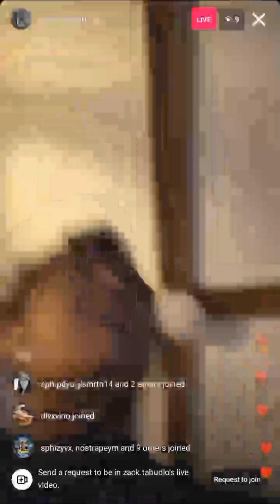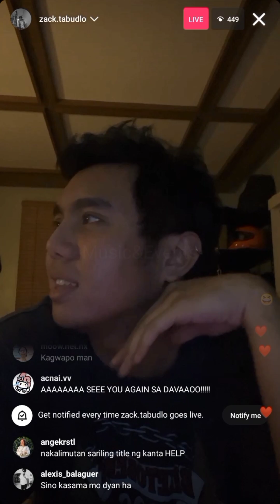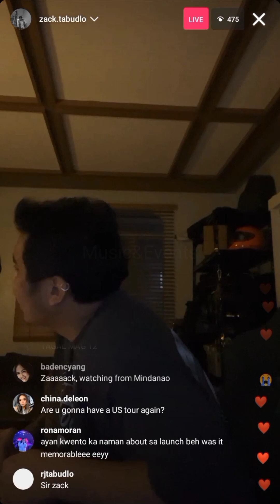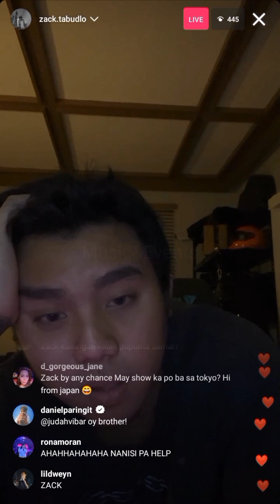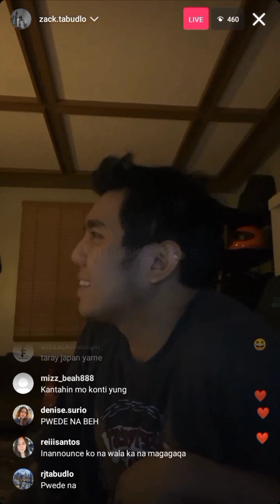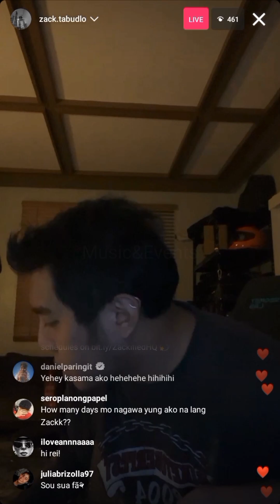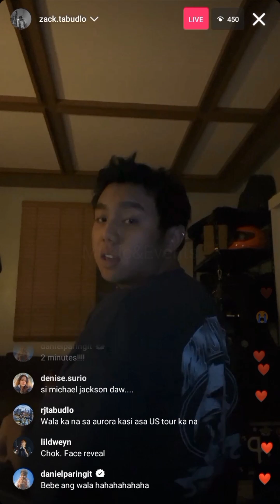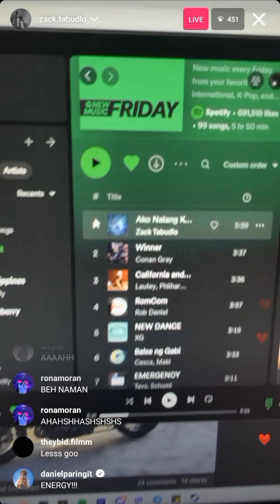Zack Tabudlo IG LiVe August 24, 2023